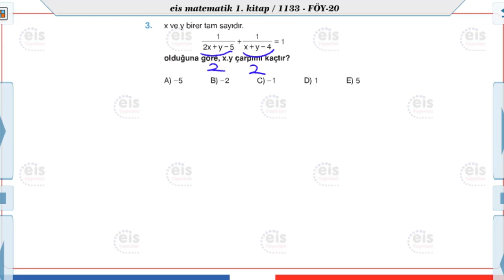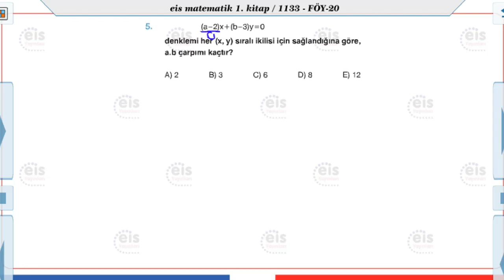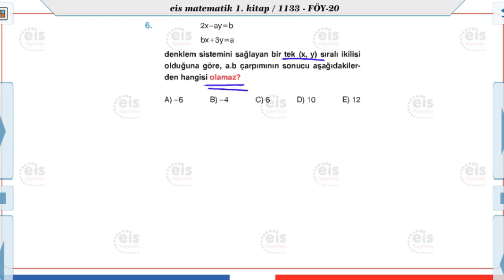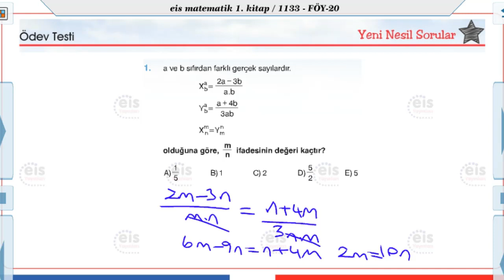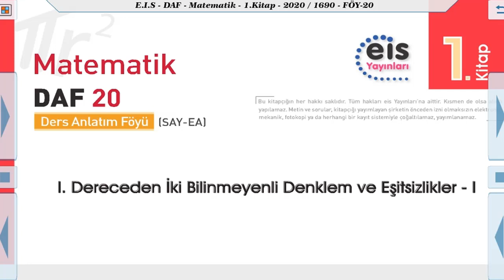Matematik 1 - I. Dereceden İki Bilinmeyenli Denklem Ve Eşitsizlikler 1📏